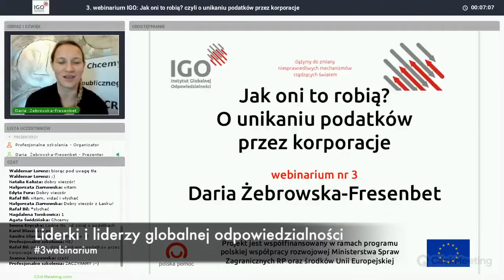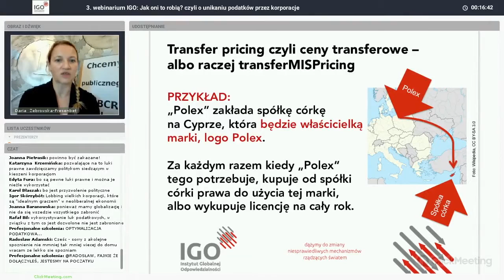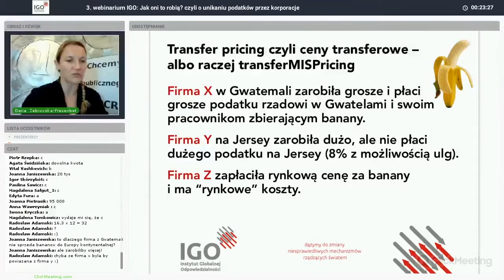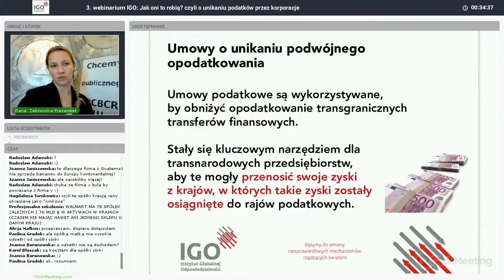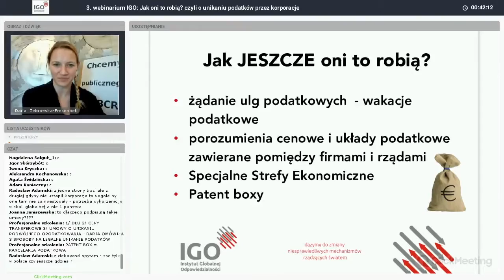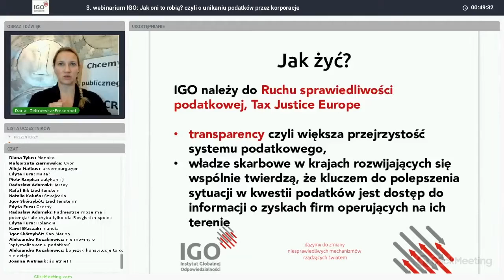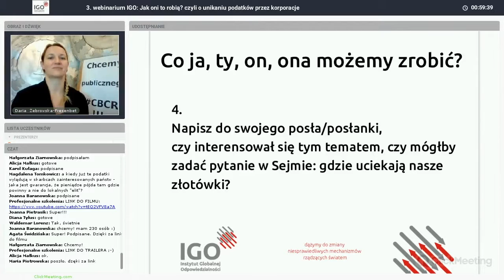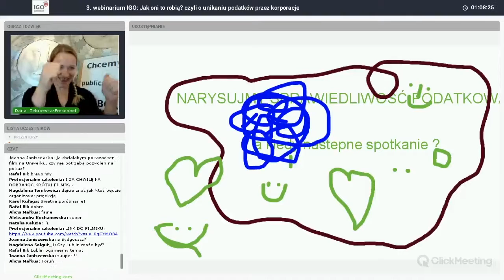webinarium 3 - IGO - Unikanie podatków przez korporacje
Jak oni to robią – o unikaniu podatków.

Program webinariów:

1. Wstęp do nierówności globalnych.
2. Komu potrzebne są Cele Zrównoważonego Rozwoju?
3. Jak oni to robią – o unikaniu podatków.
4. Co w trawie piszczy czyli agrobiznes i zawłaszczanie ziemi.
5. Stół dla 9 miliardów – o suwerenności żywnościowej.
6. Jak kampaniować skutecznie i dlaczego to tak długo trwa? Przygotowanie do akcji TEG.
7. Pomagać czy nie i dlaczego?
8. Co może Kowalska czyli jak jednostka może działać i wspierać edukacje globalną w Polsce.

Projekt jest współfinansowany w ramach programu polskiej współpracy rozwojowej Ministerstwa Spraw Zagranicznych RP.

Instytut Globalnej Odpowiedzialności 2016